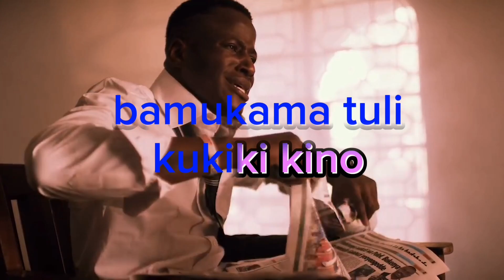bajikweka Omar kareoke version